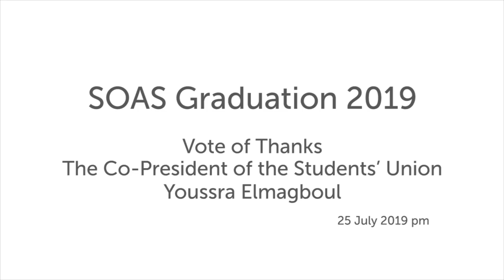Vote of Thanks Youssra Elmagboul | SOAS Graduation 2019 | SOAS University of London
The Vote of Thanks given by, the Co-President of the Students’ Union, Youssra Elmagboul at the SOAS Graduation Ceremony on the afternoon of Thursday 25 July 2019.